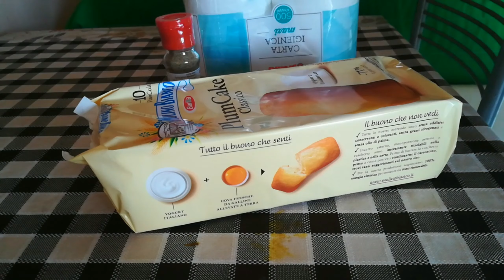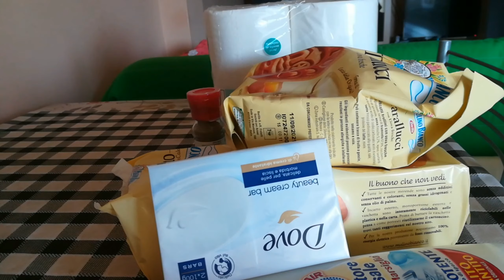ফাকিবাজি রান্না,,রাতে খেলাম ইতালিয়ান পিৎজা# icche puron vlog & cook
Wellcome to icche purno vlog & cook channel

# icche puron vlog& cook#lifestyle_vlogging
cooking vlog